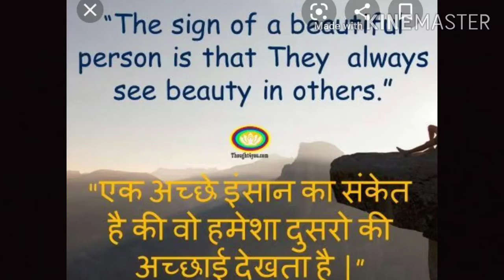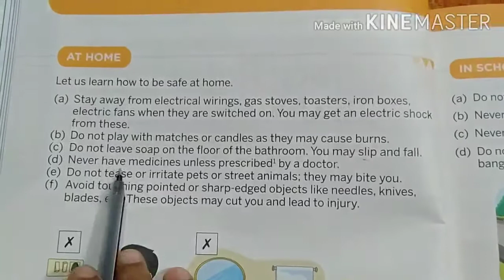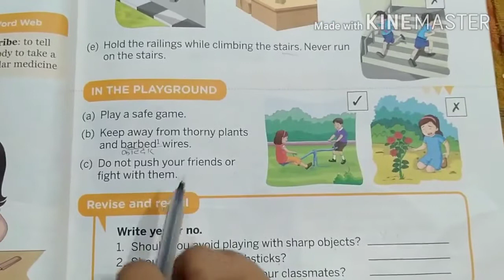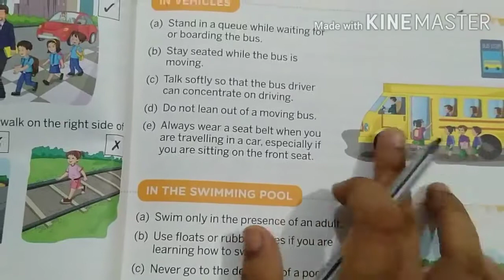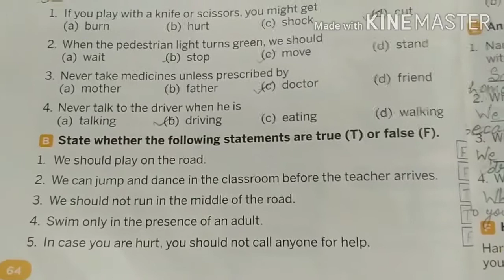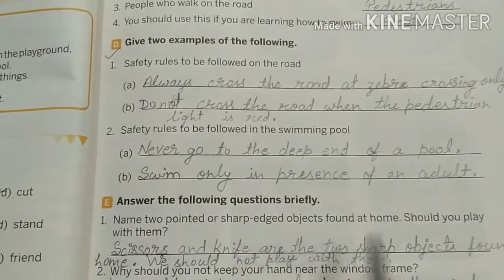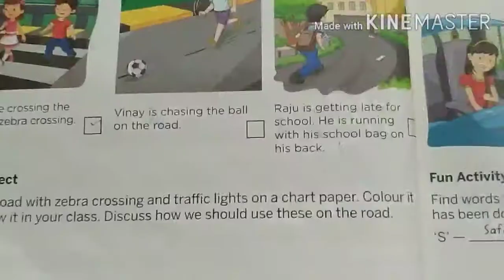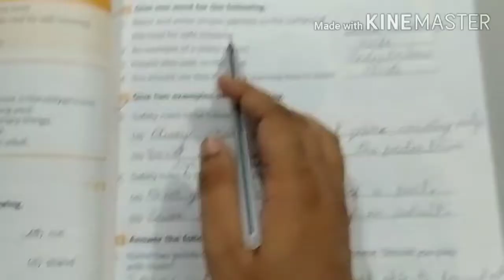Science.. Class-2nd.. Lesson-7.. safety Rules.(solve exercise)..11/9/2020